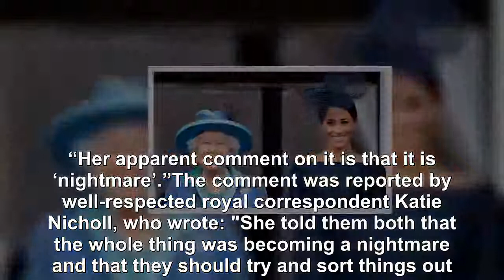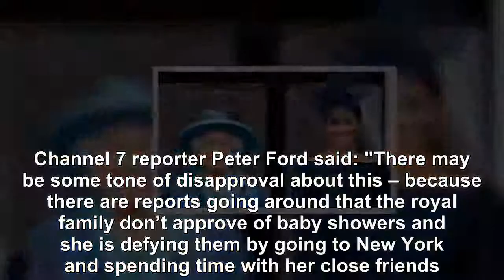How the Queen 'is worried about NIGHTMARE situation with Duchess'-Royal news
Prince Harry and Meghan Markle, the Duke and Duchess of Sussex, are now happily married after their spectacular royal wedding in May 2018.  However, their relationship with Meghan’s father Thomas Markle Snr became strained just before their marriage, when he became embroiled in a series of staged paparazzi photos.  Since then, Mr Markle has made a number of attacks on the royal couple in the media. His latest barb came this month as he released scans of a personal letter from the Duchess, in a move that has reportedly worried the Queen. “Royals” podcast, from Australian magazine New Idea, hears from royal experts Zoe Burrell and Angela Mollard. Ms Mollard said: “The fact that there’s no immediate resolution in sight, I think, would be terribly worrying for the Queen. “Her apparent comment on it is that it is ‘nightmare’.”The comment was reported by well-respected royal correspondent Katie Nicholl, who wrote: "She told them both that the whole thing was becoming a nightmare and that they should try and sort things out. ".Ms Mollard commented: “[The Queen] has just had the family operating well, all on message, all marrying well!. “Now Harry’s gone and married someone who has a history [that is] bringing difficulties to the family. ".She added: “The monarchy in some respects is always vulnerable, it’s an institution that relies on public opinion. “The Queen needs it to be cohesive, needs it to be functioning, for people to be acting appropriately. “She’s spent her lifetime working towards stability. It must be incredibly dispiriting. ”.However, Ms Mollard also said she had a sympathy for the Duchess of Sussex and shared her opinion that Thomas Markle Snr was at fault. She said: “At the end of the day I genuinely believe it’s the parent’s responsibility to determine the relationship with their child, not the child’s responsibility. “Thomas Markle is failing her on every count.”The comments come after Meghan Markle’s New York City baby shower, which she held on Wednesday. The Queen is said to disapprove of the American baby-shower tradition and reports circulated that the Duchess of Sussex was defying royal protocol. Channel 7 reporter Peter Ford said: "There may be some tone of disapproval about this – because there are reports going around that the royal family don’t approve of baby showers and she is defying them by going to New York and spending time with her close friends. ".